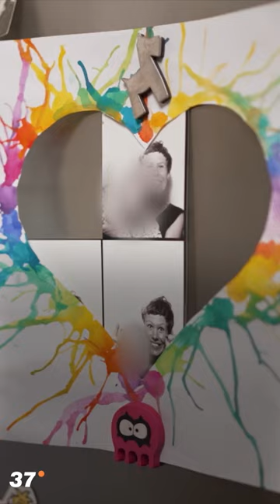Regretting Motherhood I 37 Grad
Mutter sein gilt als höchstes Glück im Leben einer Frau. Für Franziska wird das Leben als Mutter zur Belastungsprobe, oft bereut sie ihren Entschluss, Mutter geworden zu sein. Die ganze Geschichte